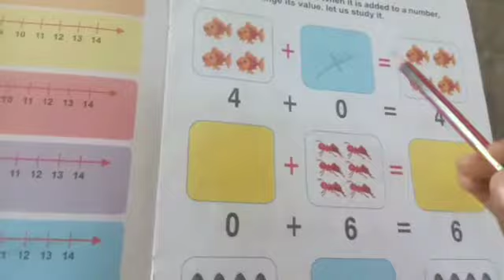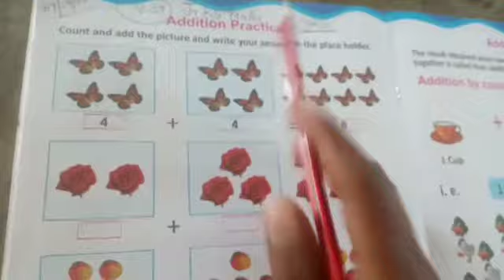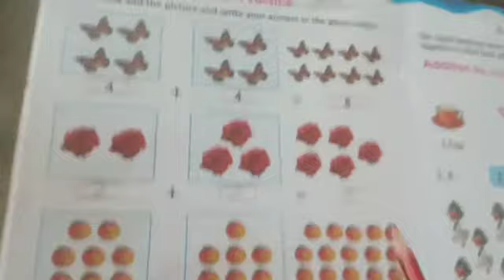Jkg Maths addition with zero video 29